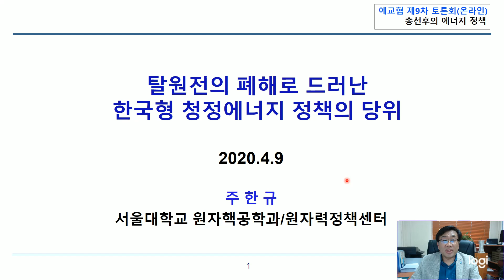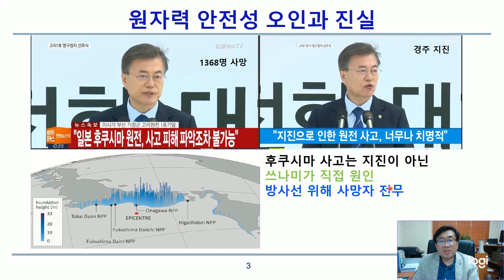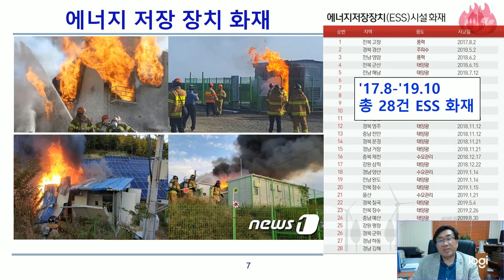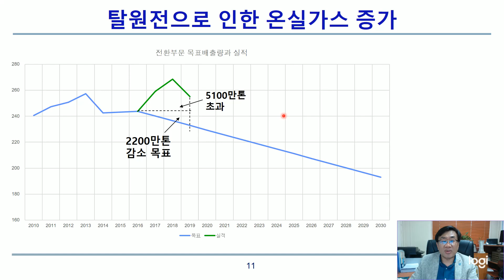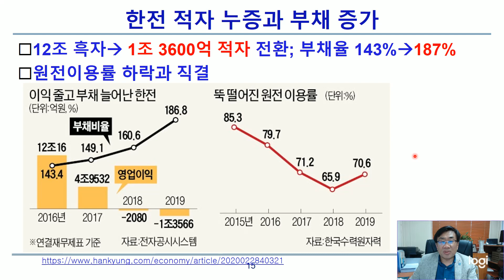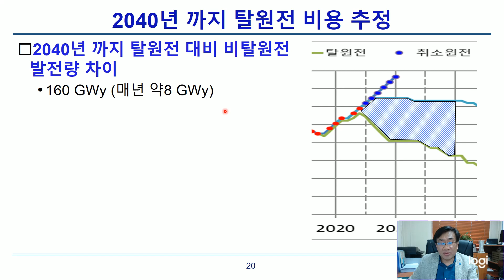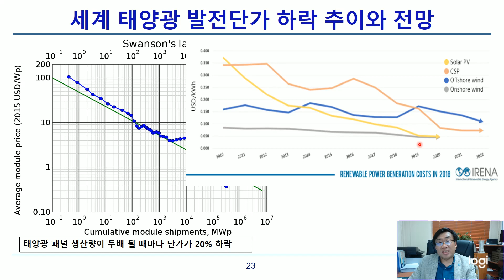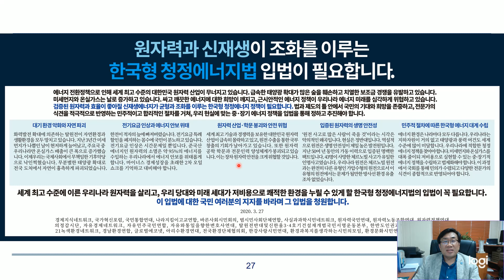탈원전의 폐해로 드러난 한국형 청정에너지 정책의 당위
에교협 제9차 토론회 발제